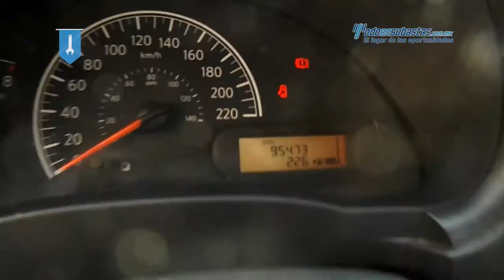Nissan - Versa Sense 2014 - EK423213